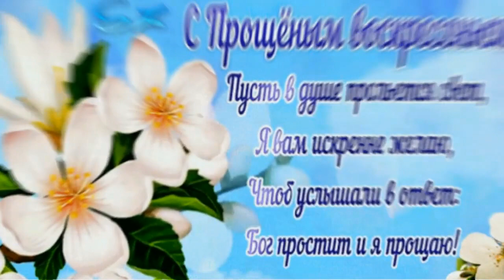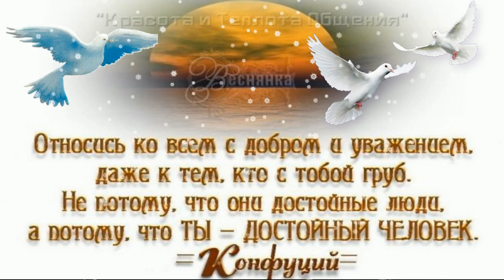Поздравление с Прощенным Воскресеньем! Музыкальная открытка.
Простите меня люди добрые!